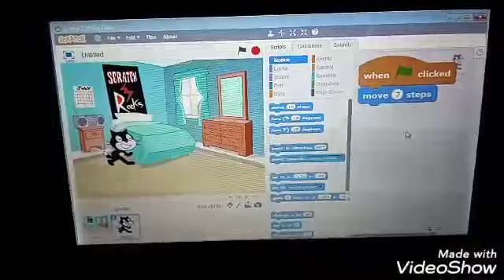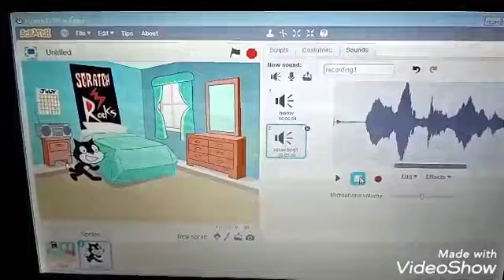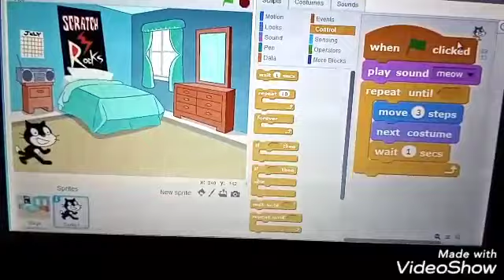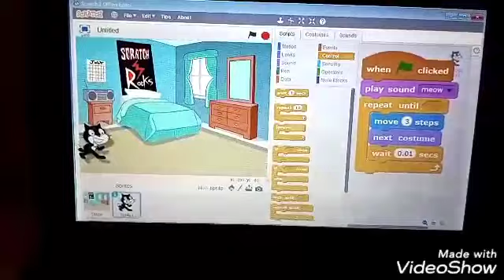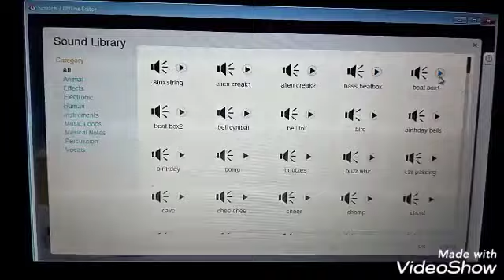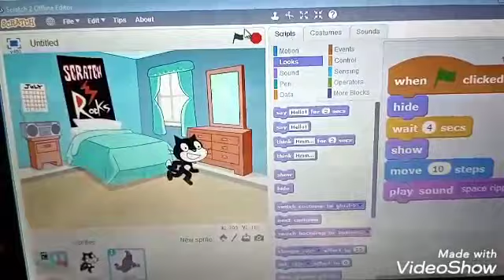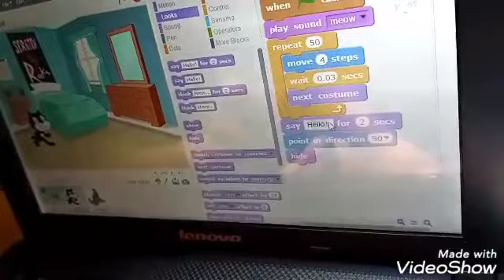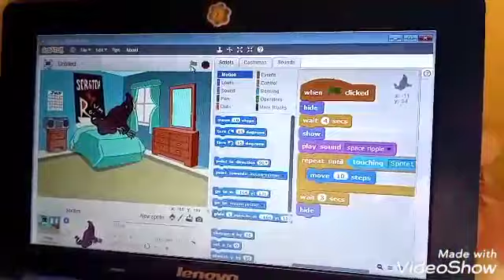Abdelrahman ahmed project (2)